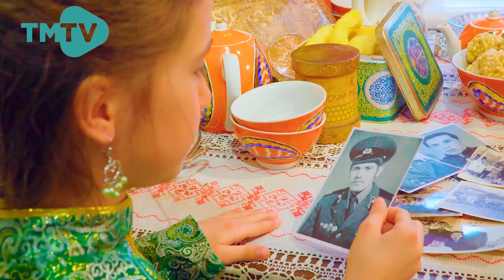Айсель Мубаракшина - Эх, алмагачларым / Балалы Солянка / Татарские детские песни (19.07.22)